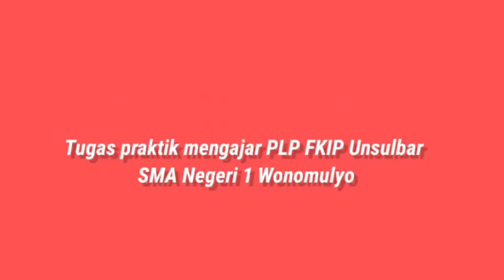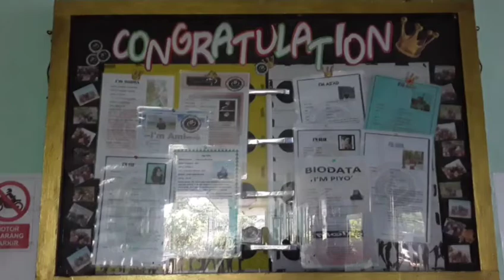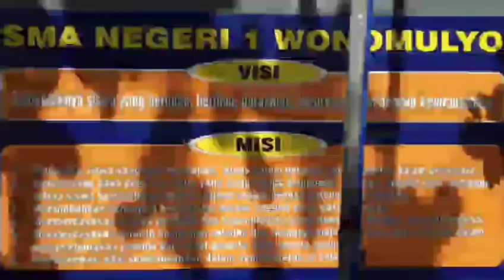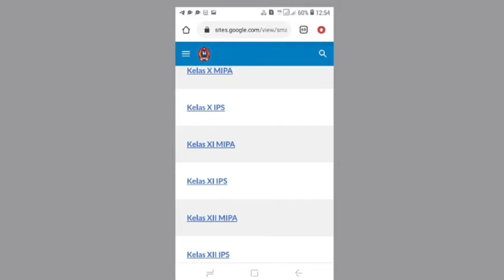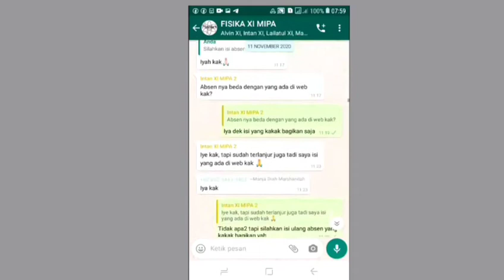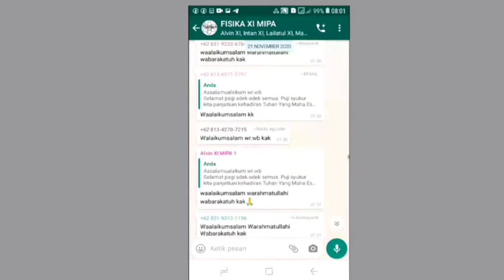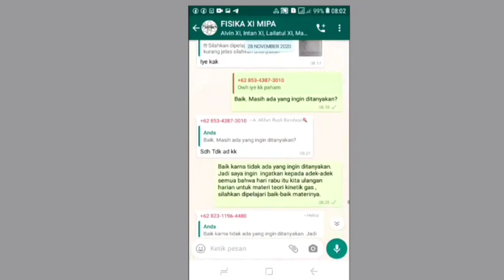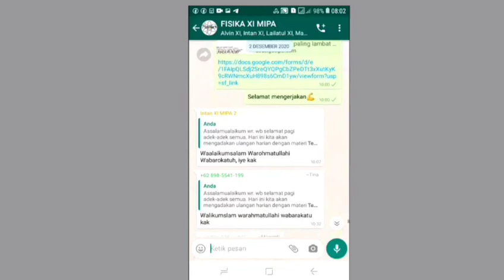ROSMIATI H0417016 PLP FKIP UNSULBAR TAHUN 2020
Rosmiati_H0417016_Pendidikan Fisika_ SMA Negeri 1 Wonomulyo. Proses pelaksanaan PLP Fakultas Keguruan dan Ilmu Pendidikan tahun 2020